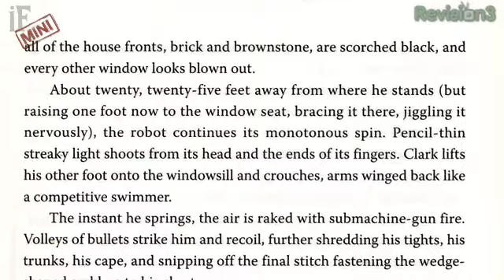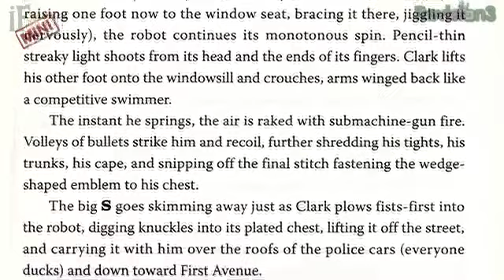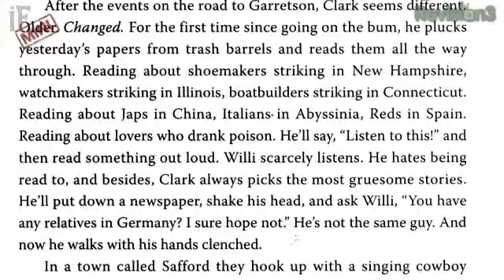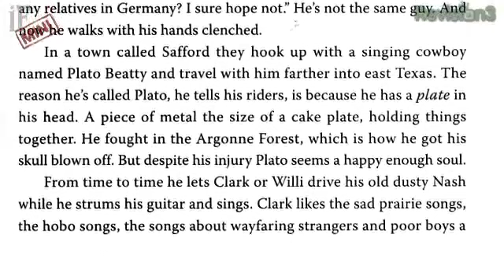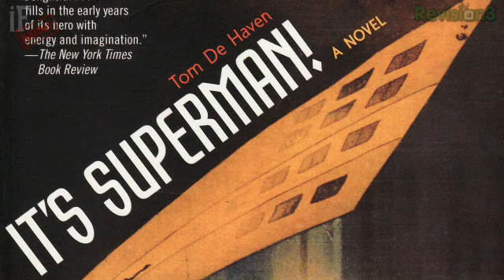iFanboy Mini #86 - It's Superman!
Conor Kilpatrick delves into the world of prose and finds Tom De Haven's IT'S SUPERMAN!

Published in conjunction with DC Comics, De Haven crafts a Superman tale unlike any other, a tale both exciting and fresh and full of all the great reasons to love Superman: Lex Luthor! Giant Robots! Hollywood! Clark Kent riding the rails like a hobo!

Wait, what?

You'll have to watch to find out about that last one.